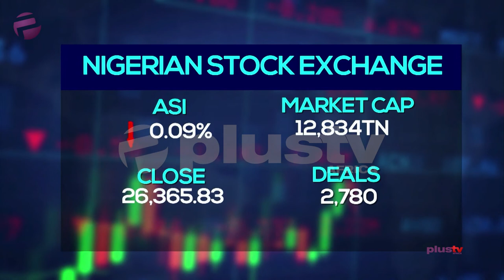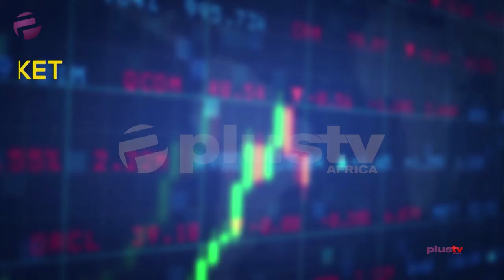Osinbajo Receives Report Of Ease Of Doing Business Reforms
Vice President Yemi Osinbajo on Tuesday at the Presidential Villa, Abuja, received the 2019 Compliance Report of the Presidential Executive Order 001 on the promotion of transparency and efficiency in the business environment.

Laolu Akande, Osinbajo’s spokesman, in a statement, said the vice president expressed optimism that the reforms would bring dramatic changes to the Nigerian economy.
Osinbajo said that President Muhammadu Buhari’s administration would continue its determined pursuit of reforming Nigeria’s business environment until the full attainment of the objectives.